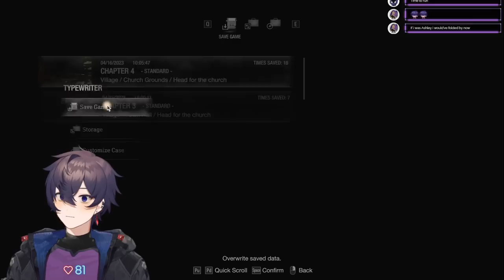【04/16/2023】BEST BOY LEON IS BACK | RE4 Remake【Shoto】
0:00 - Stream Starting
5:00 - Chill Talk Starts
19:07 - Gameplay Starts
3:34:05 - After Stream Talk

🗡️HASHTAGS🗡️
Oshi Mark: 🗡️